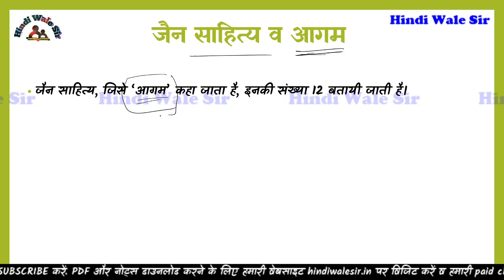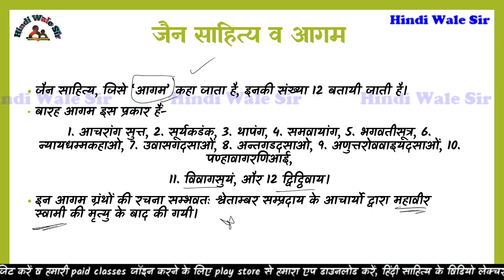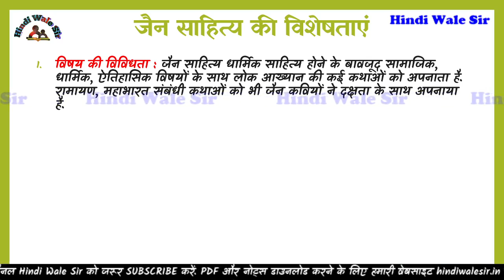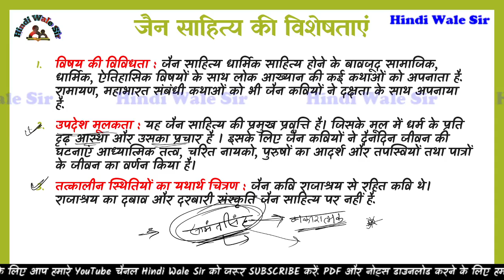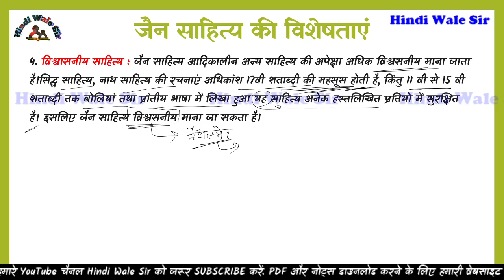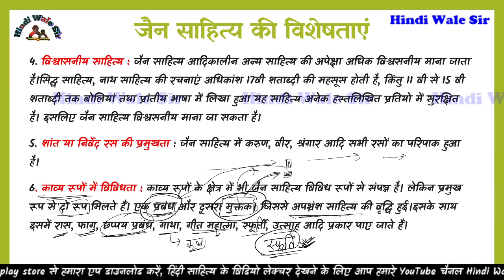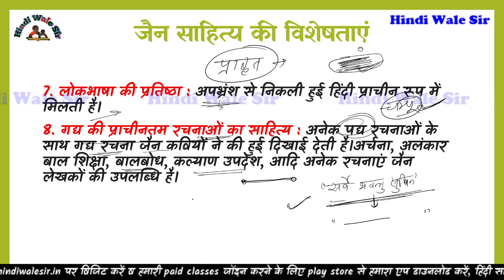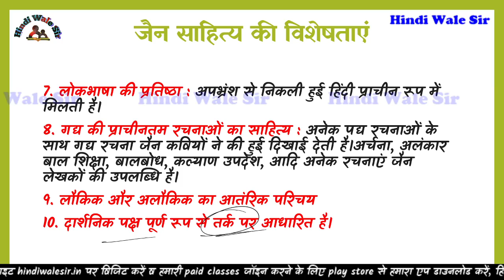जैन आगम_साहित्य व जैन_साहित्य की विशेषताएं || Jain aagam sahitya & Jain sahitya ki visheshtayen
जैन साहित्य की विशेषताएं इस विडियो में बताई गयी है साथ ही आगम साहित्य के बारे में भी चर्चा की गयी है.